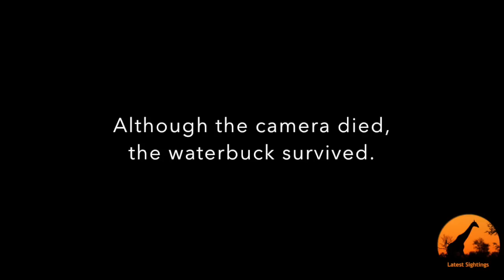Incredible Attempt By Cheetahs At Hunting A Waterbuck - Latest Wildlife Sightings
Amazing video of 2 cheetahs trying to hunt a waterbuck in a remarkable fashion. Waterbuck got away by swimming in the water, same place and similar situation as the famous battle at Kruger. A crocodile got involved too, soon after the camera died..
Taken at Transport Dam  near Skukuza in the Kruger National Park in South Africa.

To get to see sightings like this on your own, BOOK A SAFARI: